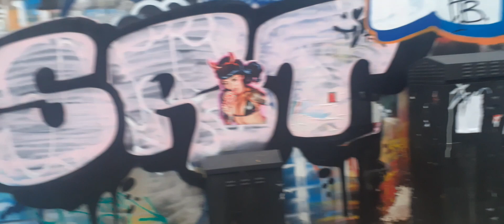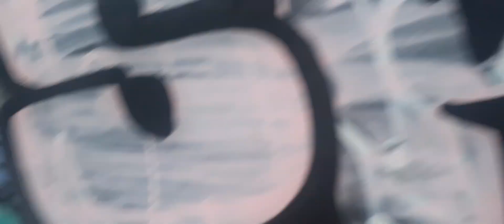c a m d a m a R t